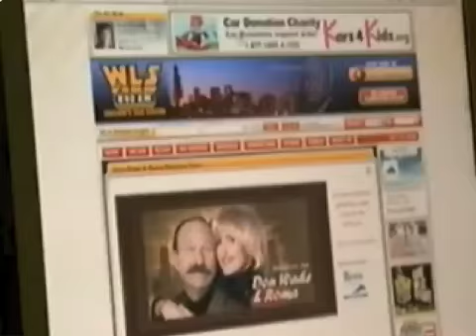CBS 2: Did Don Wade Go Way Too Far?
From the October 24 edition of CBS 2 Chicago's 10 pm newscast.